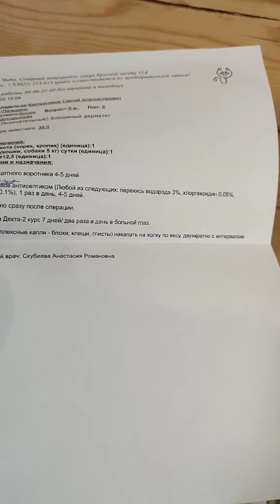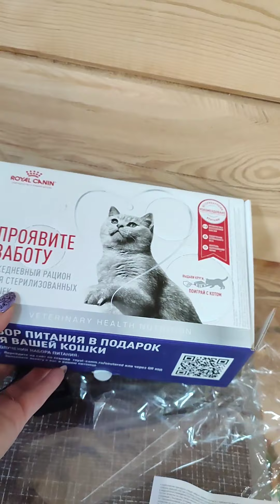Кастрировали кота😿🥲Плита полная жесть! 😡Немножко поболтаю....